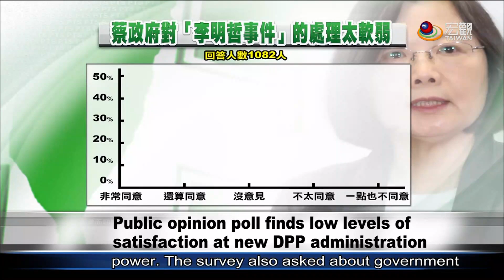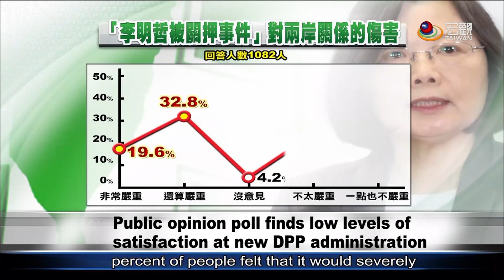臺灣民意基金會 執政滿意度調查 Public opinion poll finds low levels of satisfaction at new DPP administration—宏觀英語新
The Democratic Progressive Party has been in power for almost a year, but are the people happy with their performance? A recent satisfaction survey on the party revealed that almost 60 percent of the public surveyed are unhappy, while 56 percent think that the government's handling of the Lee Ming-che case is far too weak.

民進黨完全執政即將屆滿一周年，台灣民意基金會首度針對民進黨完全執政的滿意度進行調查，結果發現，將近六成的民眾不滿意民進黨的表現，另外，有五成六的民眾認為，政府對李明哲事件的處理太軟弱。

➨更多宏觀影片：
《新聞類》